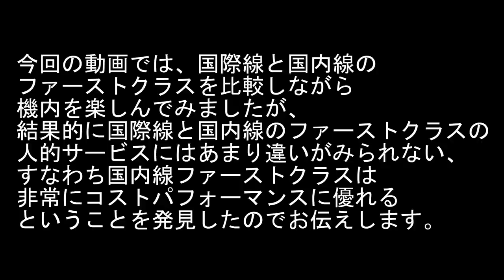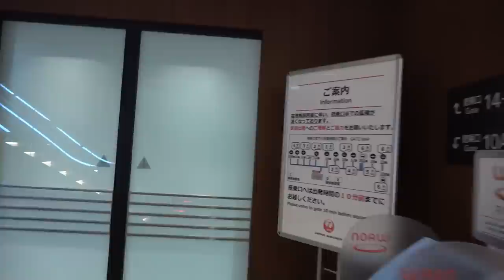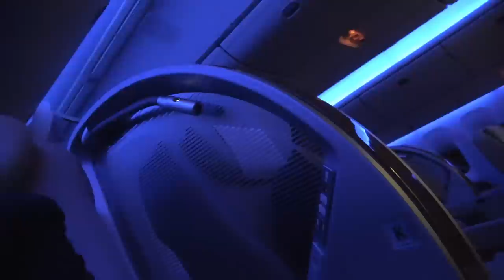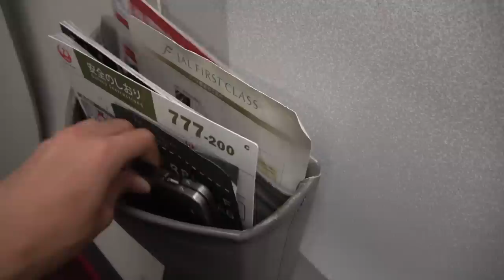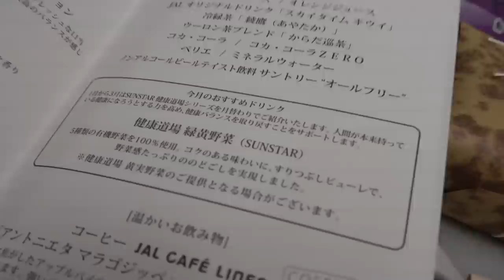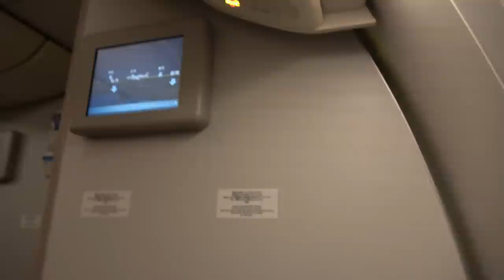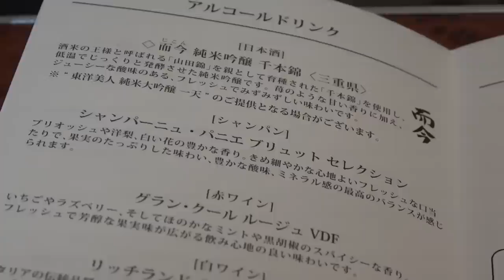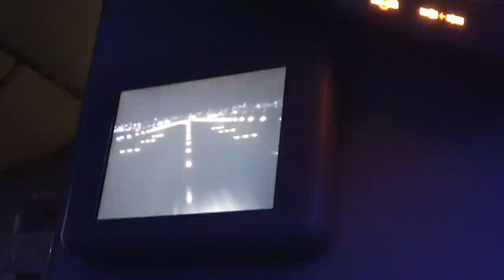【JAL】全然人がいないのでファーストクラスで帰ってきた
この便はまだましな方でしたが、３月２日に搭乗した羽田→熊本の朝便は搭乗率が20％ぐらいしかなかったです。東海汽船のジェット船は乗船率0.8パーセントでした。東海道新幹線こだま号も、グリーン車に乗ったら5パーセントぐらいの乗車率、のぞみでも２割ほどでした。

２０２０年２月27日

私は年間200日ぐらい旅行し、観光地やホテル、旅館のレビューなどをあげています。